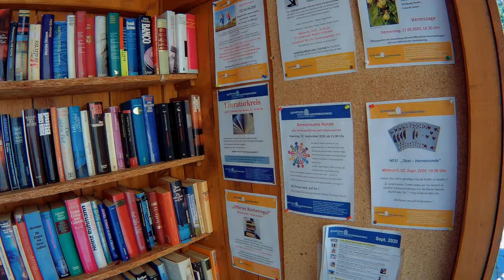Freiburg mit Nic-FR Haslach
Поездка в аптеку ...
Это не единственная аптека в городе, но на этой неделе у них хорошая скидка на то что мне нужно:)
Ein Ausflug in die Apotheke ...
Dies ist nicht die einzige Apotheke in der Stadt, aber diese Woche haben sie einen guten Angebot auf das, was ich brauche :)